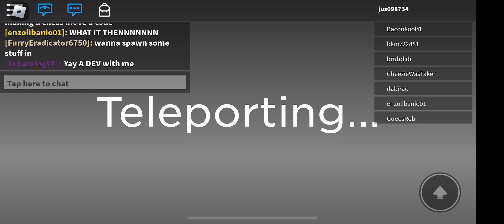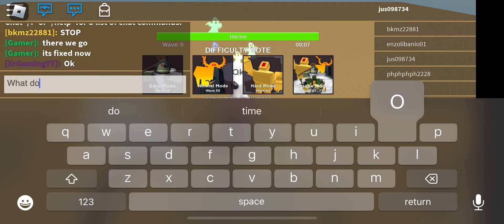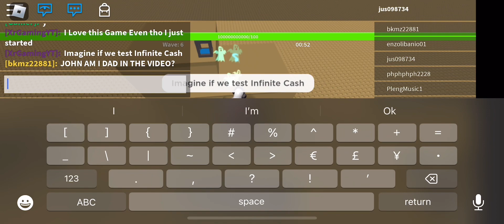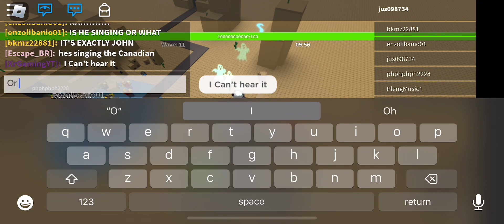Meeting A Dev In RTDS (Link To Game in Description)